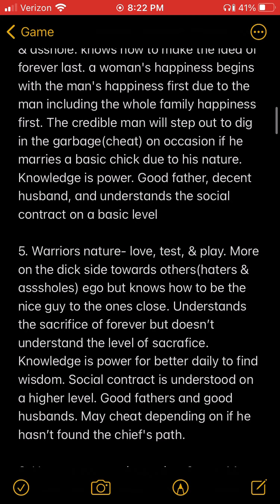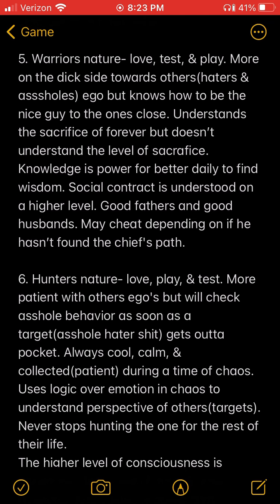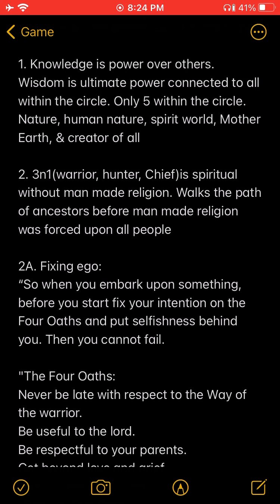BP”Men can take any juvenile thing & turn it into some type of philosophical thing..”-Patrice O’Neal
Patrice O’Neal on why feminine energy hate on dudes & men’s nature in being able to have Socratic discussions over juvenile topics.